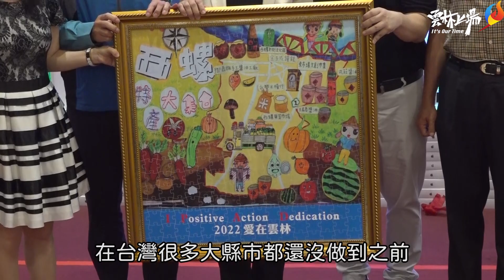肺炎疫情肆虐、企業愛心不滅 捐贈西螺鎮國小學習載具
近兩年新冠肺炎疫情肆虐，學校在疫情嚴重時，須停止實體課程，為保障學生學習權益，落實停課不停學，學校停課期間，學生改在家中進行線上學習。雲林縣偏鄉學校眾多，在資訊設備及學習資源上相當缺乏，富豪居雲嘉之友會創辦人李杰獲知後，主動和雲林縣政府取得聯繫，表達願意捐贈平板協助雲林的學子。經統計學校需求及審慎評估後，決定先捐贈西螺鎮國小共1,614臺平板，並以西螺鎮為示範鄉鎮，達到一生一平板，全力推動資訊教育，更希望拋磚引玉，希望能有更多的企業家提供資源，逐步協助雲林縣達成生生有平板的願景。

善心企業捐助平板，在疫情肆虐當中猶如及時雨，不僅充實了雲林縣急需的線上學習設備，更在人心惶惶之際，注入一股暖流。雲林縣張麗善縣長今(7)日親自出席捐贈記者會，除代表雲林鄉親表達感謝之意，更希望有更多的企業一起發揮善舉協助偏鄉。

張麗善縣長指出，為縮短中小學科技教育的數位落差，縣府陸續籌措經費購置行動載具、視訊鏡頭、網路分享器等相關資訊設備，並充實數位內容及教學軟體。但公部門力量畢竟有限，在去年停課期間，部分學生利用手機進行線上課程，不僅學習效果差，更影響學生的視力，今年疫情再起，學校再度停課，學生急需平板於家中進行居家遠距學習及透過數位學習平臺等數位資源進行自主學習。

對於李杰創辦人慷慨解囊捐贈平板她由衷感謝，更期望在這批平板挹注後，不僅停課期間的上網學習設備缺口獲得解決，讓薪薪學子能善用於的課堂學習，透過資訊融入教育，引導孩子自主學習，暢遊在網路浩瀚的知識海當中，發揮最大綜效。

為何決定捐贈平板給雲林縣?李杰董事長提及，日前中央面對疫情，逐步放寬停課標準，在當時沒有兒童疫苗，學校又是染疫高風險場域，他看到張縣長開全台之先，維持1人確診全班停課，以最嚴謹的態度，守護12歲以下還沒施打疫苗孩童，讓他有感於既然雲林縣採取與中央不同的防疫積極作為，他也希望盡點心力，於是與縣府連繫，希望透過捐助線上教學器材，為學童打造在家安心就學環境。今日先以西螺鎮為示範地區，當台灣很多縣市都還沒做到之前，先把西螺全鎮線上教學佈建完成，也希望這樣一點點小小心意，減少學生染疫風險。此次捐贈活動，雙方合作愉快，李杰創辦人表示若雲林縣日後有相關需求，亦可主動聯繫，將視情況給予協助。

邱孝文處長表示，縣府將透過輔導團及數位學習推動績優學校共同組成輔導團隊，辦理教師數位素養增能研習、入校輔導及教材研發，以提升教師資訊專業教學能力，來引導學生透過平板進行更多元的學習，以提升學習興趣與成效。